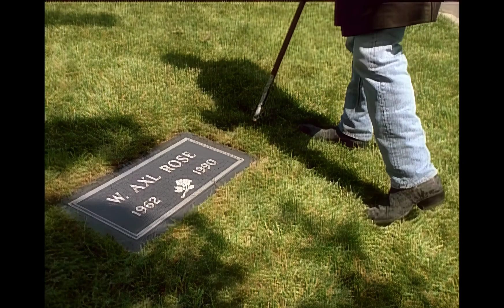🎸Guns N' Roses / Don't Cry